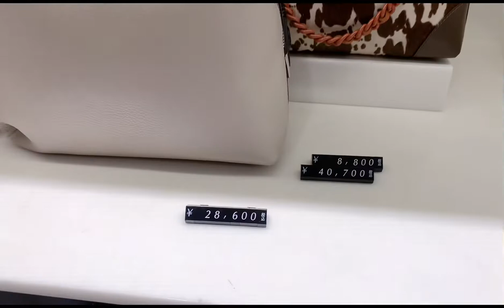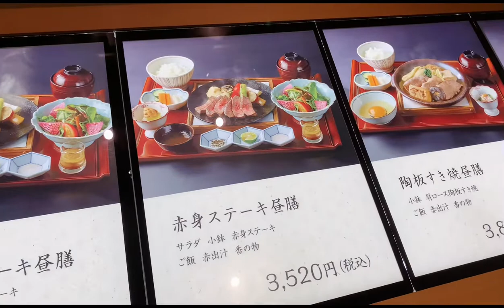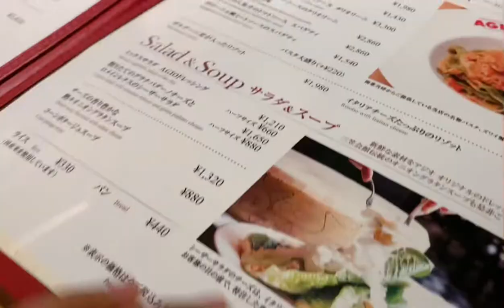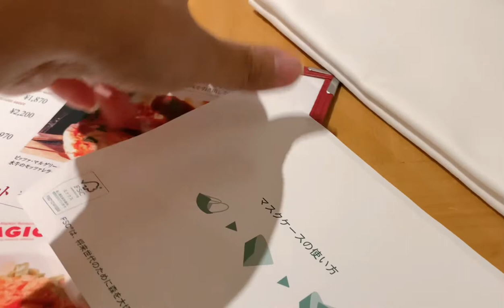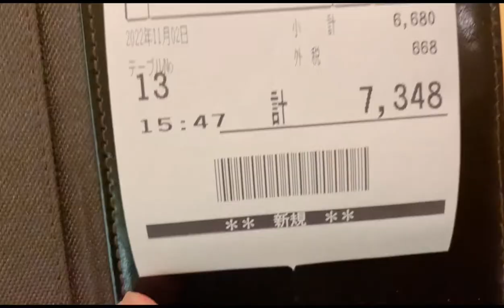PART 1 | SHINJUKU ISETAN MALL | LolaMama BuhayJapan Vlog